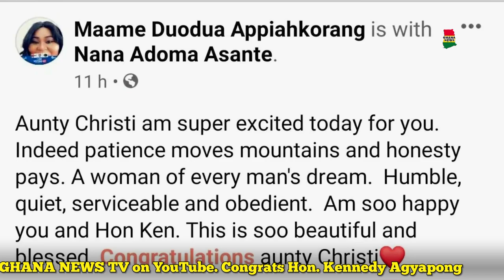Kennedy Agyapong’s wedding yesterday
Kennedy Agyapong gets married to a woman called Christi at a private traditional wedding yesterday Friday 1st January 2021.

The photos were shared by a woman identified as Maame Duodua on Facebook to congratulate her Aunty who she described as “Humble, quiet, serviceable and obedient.”

She wrote: “Aunty Christi am super excited today for you. Indeed patience moves mountains and honesty pays. A woman of every man’s dream. Humble, quiet, serviceable and obedient. Am soo happy you and Hon Ken. This is soo beautiful and blessed. Congratulations aunty Christi❤”

See photos below…